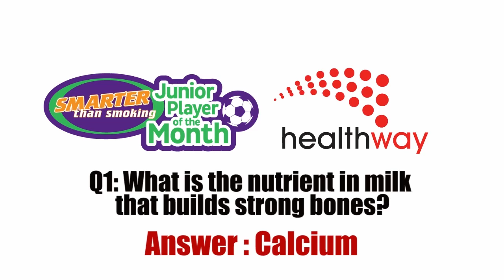Football 360 Webisode 11 16/05/13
Australia's best online football program is back for another week.

This webisode features a profile on new Stirling Lions goalkeeper Aleks Vrteski, we chat to new Matildas co-captain Kate Gill, the match of the week highlights, we hear from FFA technical director Han Berger on the Socceroos' chances of qualifying for Brazil, plus another chance to win an iPad.

All that and much more on Football 360!